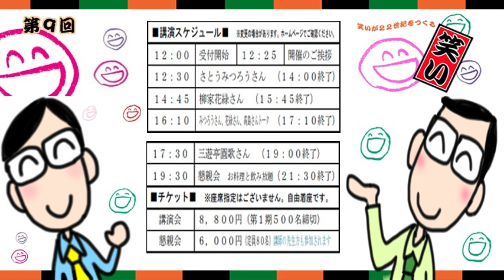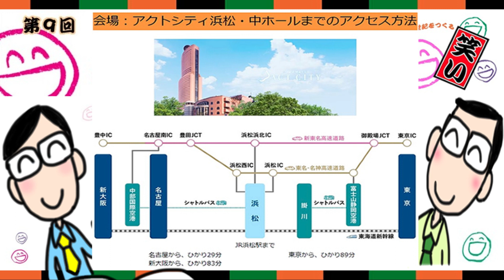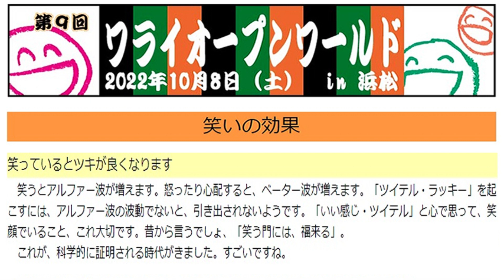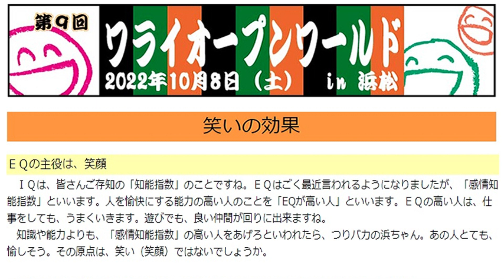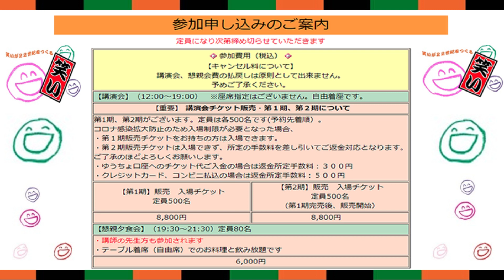第九回ワライオープンワールド㏌浜松2022年10月8日土～小林正観さん統括プロデュース003～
第九回ワライオープンワールド㏌浜松2022年10月8日土～
小林正観さん統括プロデュース～ご案内～(*'▽')
お申込み詳細はこちらから～

故小林正観氏が総合プロデュースをつとめていた
「笑いオープンワールド（WOW）」
その遺志を継ぎ、今回も開催いたします。

笑いは元気の素。楽しいお話をしてくれる講師の方々。
みんなで大いに笑いましょう。

遺伝子のスイッチを入れると体中の細胞の免疫力、
修復力が一気に目覚めます。

その目覚めるアラームスイッチは“笑い”だそうです。
病気の人ほど笑わない。笑わない人ほど病気になる。
健康な人ほどよく笑う。よく笑う人ほど健康だ。
健康のためには笑うこと。近代科学の最先端は“笑う”ことです。

 場所：アクトシティ浜松「中ホール」

参加費：●入場チケット　　８８００円

懇親会チケット　６０００円
・テーブル着席でのお食事と飲み放題です。

・講師の先生も参加されます。

 出演者：さとうみつろうさん／柳家花緑さん／三遊亭圓歌さん

★お申し込み：「笑いオープンワールド」実行委員会　永見恒子さん

先着順で、人数に達し次第、お申し込み締め切りとなりますので、

お早目にお申し込みをしてください。
（遅くなりますとお申し込みができなくなります）

振込確認をもって、正式受付となります。

ワライオープンワールドお申込み詳細はこちらから～